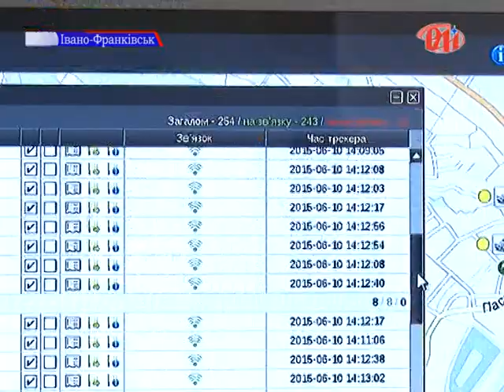Невдала спроба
Днями ми розповідали про зміни в якості і вартості перевезень в Івано-Франківську.  Водії і пасажири по-різному сприйняли нововведення. Пасажири скаржаться на проїзд по 4 гривні при відсутності квитків, фірмові футболки водії не одягнули, GPS мають не всі, проте   більшість перевізників умови таки виконують. Докладніше як діють нововведення в Івано-Франківську – розкаже Ліліана Хомишин.